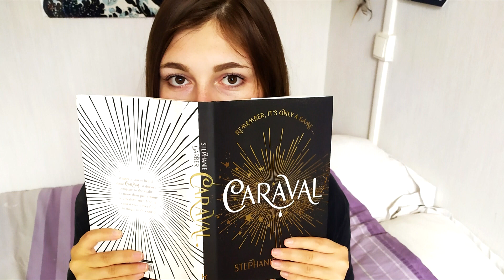Coup de coeur #1 | L'envol du Phénix 🔥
Déroule donc si tu l'oses !
Salut ! Aujourd'hui je vous présente mon dernier gros coup de cœur : le premier tome de Sœurs de sang, L'envol du Phénix de Nicki Pau Preto aux éditions Lumen. J'espère que je vous aurait donné envie de vous y plonger !

Livres cités : *
- Sœurs de sang T1 L'envol du Phénix - Nicki Pau Preto

Mégane

Venez aussi me rejoindre sur les réseaux !